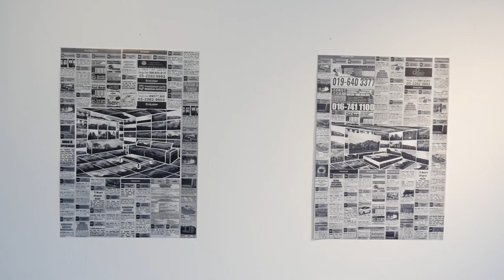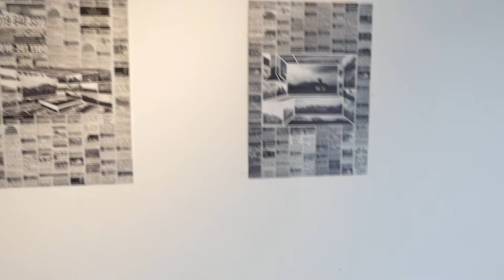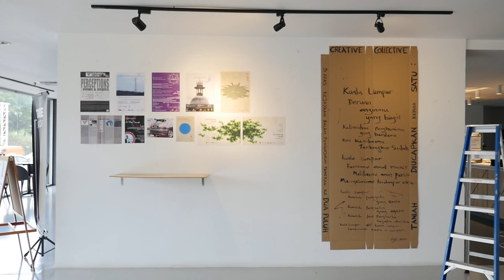Transition Transformative (Reuploading with artwork title)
Venue: KL City Art Gallery
Date: 23 November - 14 December 2020
Time: 10.00 a.m - 4.00 p.m
Monday - Saturday Closed on Sunday
Address: Wisma YPR, No 1, Lorong Kapar, Off Jalan Syed Putra
58000 Pantai Valley, Kuala Lumpur, Malaysia

Life in Southeast Asian cities today is certainly complex. This is not different when discussing Kuala Lumpur as a vibrant cities in this region. Many flock to cities, not only for their employment opportunities but also for their many activities and the sheer excitement of living in city can offer. Filled with museums, galleries and other cultural attractions, theaters, and restaurants and populated by people from many walks of life and from varied racial and ethnic and backgrounds. The impact of “Urbanisation” process and rapid extension made the city of Kuala Lumpur and The Klang Valley are also filled with abject poverty, filthy and dilapidated housing, mass ongoing construction, traffic gridlock, and pollution of industrial and domestic waste.

As an artists living in this environment in this moment in time. Carries meaning to our practice and the world that we lived in. The reality that we are encountering and the future of that reality. How its evolving and changing. We are looking for the meaning of our practice in our society. Which society we are in…?We are in the social world of urban society…that’s the reality we are in. As an artists would like also to look at my functionality of our practice in that world. It amplified, projected, reinforce, existing norms and values. Realizing that most art are old and concern with the past and saw the fundamental of creative act was the act of transformation.

In this exhibition artists will be producing works base on their experience living in the urban environment.  By applying bricolage method, utilizing a variety of techniques to transform these materials into new meaning, aesthetic, artistic expression and documentation of social context to raise awareness to the society about city living space and built environment. Inspired by the alternative materials in contemporary art practice this project is to create treasure out of trash, to repurpose or up-cycle our abundance materials found around the city. Creating active and inspiring structure that attracts surroundig communities to engage in rather than the usual mundane white cube exhibition space. In doing so, we learn to be creative with everyday items that are considered waste or thrown away.

Under Satu: Creative Collective established in 2008, five artists will be involve in this special project: Elias Yamani Ismail, Mat Ramli Mansor, Sukor Romat, Fakir Mohamad Md.Nor and Ady Ezwan Nordin. Each artists had work in various project organised or collaborated with Satu: Creative Collective together with other organisations. The tendency of artists making art in their studio and privilege few attending art shows in passive white cube environment are no longer relevant in today contemporary contexts. We feel art appreciation are more organic and transformative with tactile approached. The Malay proverb says it best “Tak kenal maka tak cinta”! With this attempt and humble contribution from us to the public. We hope to bridge the gap of artistic knowledge and spark creativity though art for the society.